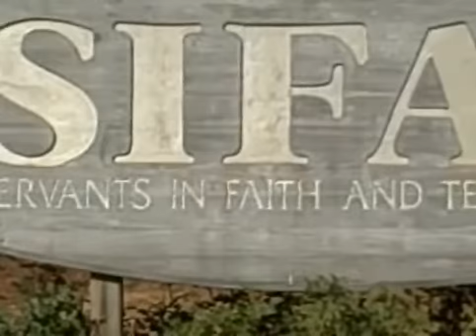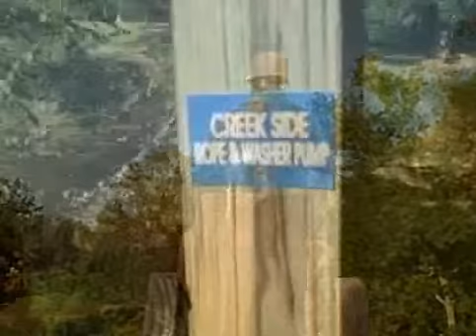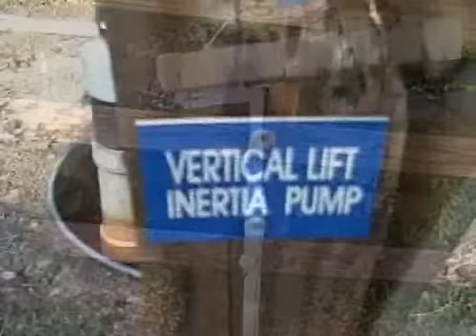SIFAT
Overview of SIFAT